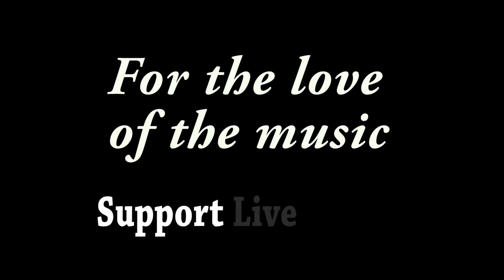Samantha Fish - "Either Way I Lose" - The Zoo Bar, Lincoln, NE - 06/11/17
Recorded at The Zoo Bar in Lincoln, NE on 06/11/2017

Kenny Tudrick - Drums ~~
Mark Levron - Trumpet~~
Travis Blotsky - Saxophone ~~